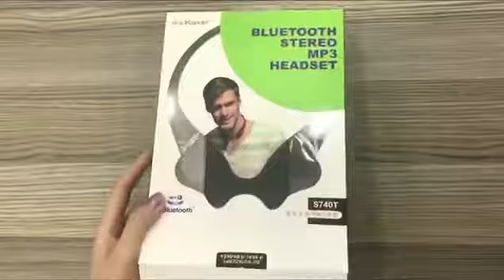Tai Nghe KBP-740T